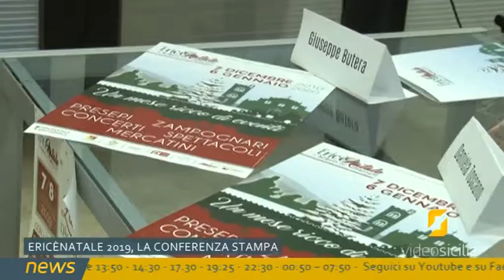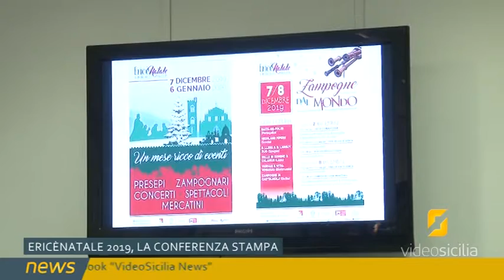Presentato a Palermo il Cartellone EricèNatale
Presentato in Conferenza Stampa presso l'Assessorato Regionale Turismo il Cartellone EricèNatale 2019.